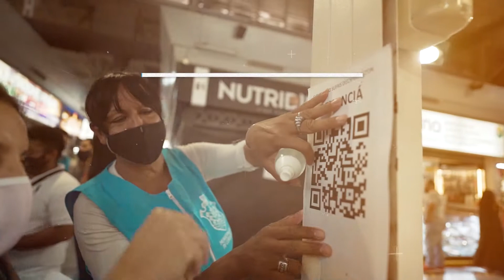DIVERSIDAD Capítulo 3